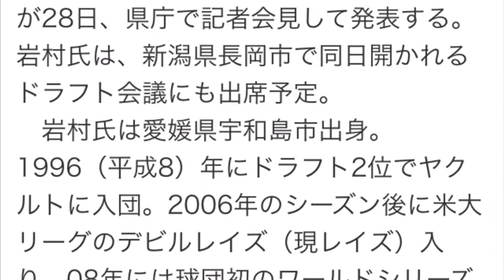岩村明憲（ヤクルト）が選手兼監督に就任！福島ホープス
何にも縛られない自由な時間を増やす為、スマホのみを使ってアナタがYouTubeから毎月30万円を稼ぐ方法を今すぐチェック！

選手兼監督に岩村氏　「福島ホープス」ＢＣリーグに参入へ（福島民友ニュース）

　プロ野球独立リーグのルートインＢＣリーグに来春新規参入する福島ホープスの監督に、ヤクルトスワローズや米大リーグなどで活躍した岩村明憲氏（３５）が選手兼任で就任する見通しになったことが２６日、関係者への取材で分かった。球団が２８日、県庁で記者会見して発表する。岩村氏は、新潟県長岡市で同日開かれるドラフト会議にも出席予定。
　岩村氏は愛媛県宇和島市出身。１９９６（平成８）年にドラフト２位でヤクルトに入団。２００６年のシーズン後に米大リーグのデビルレイズ（現レイズ）入り。０８年には球団初のワールドシリーズ出場を果たした。１１年に東北楽天と契約し日本球界に復帰。１３年から古巣ヤクルトでプレーしていた。０６、０９年のＷＢＣ日本代表でも世界一に大きく貢献している。
（２０１４年１１月２７日　福島民友ニュース）

■関連動画

岩村明憲
岩村明憲 なぜ
岩村明憲 奥さん
岩村明憲 成績
岩村明憲 妻
岩村明憲 性格
岩村明憲 怪我
岩村明憲 引退
岩村明憲 嫁
岩村明憲 筋肉

| 岩村明憲 _
岩村明憲 なぜ
岩村明憲 奥さん
岩村明憲 成績
岩村明憲 妻
岩村明憲 性格
岩村明憲 怪我
岩村明憲 引退
岩村明憲 嫁
岩村明憲 筋肉
岩村明憲 ヤクルト